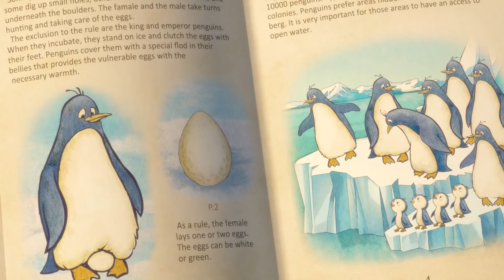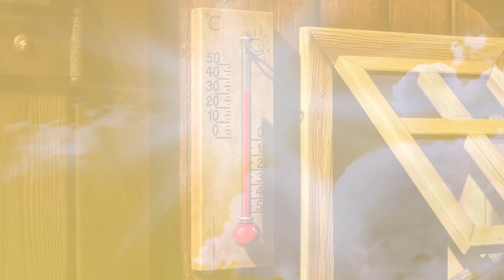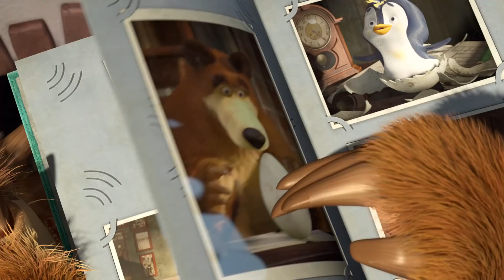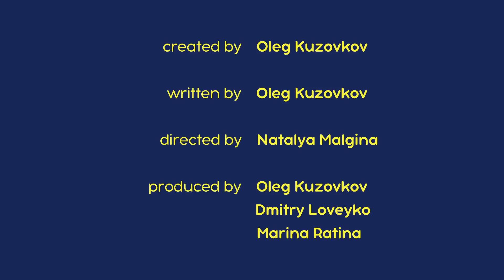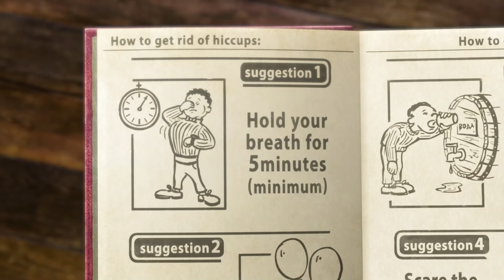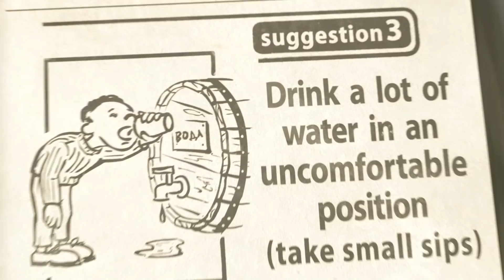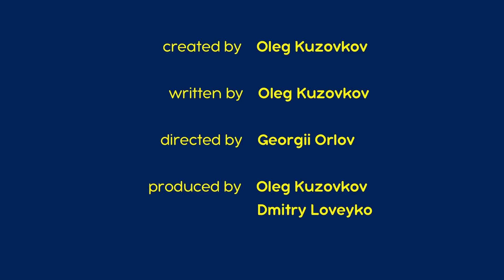마샤와 곰 👱‍♀️🐻 함께 모여요 👪🤗 Masha and the Bear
구독하세요!